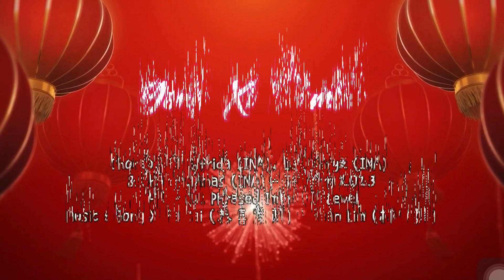GONG XI SAMBA LINE DANCE Choreographer : Uli Elfrida, Lucy Chryz & Shanty Dimas (INA) - Jan 2023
Count: 48   Wall: 1   Level: Phrased Improver
Choreographer : Uli Elfrida (INA), Lucy Chryz (INA) & Shanty Dimas (INA) - Jan 2023